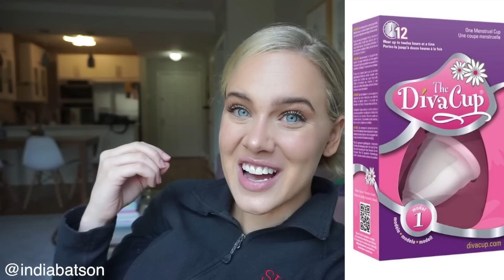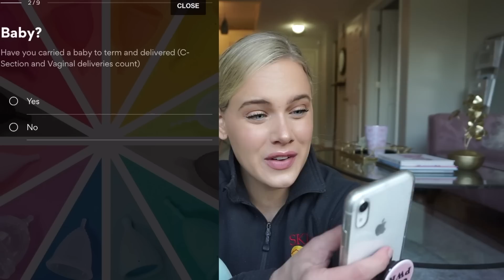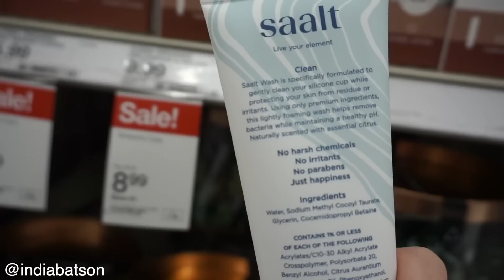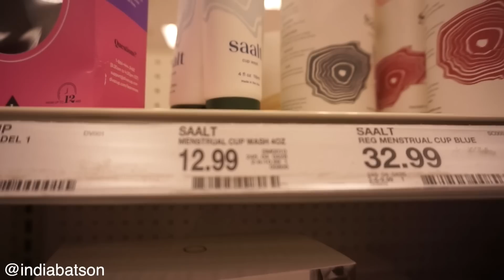MENSTRUAL CUP | 5 THINGS I WISH SOMEONE HAD TOLD ME 😅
Hair mask

Styling Product (HOLY GRAIL YALL lol)

Oil for Shine

Turbi Twist

DevaCurl Starter Kit

Shower cap

☺️ MY FAVORITE

Devotional book

code: indiabatson for a FREE mitt w/ purchase
(i use the color dark)

Phone case

POPSOCKET(i'm IN LOVE)

NON DRYING nude Liquid Lipstick

Nespresso Capsule flavor

Ring Light for Phone

Amazon Prime (life changing)

Music Player

☾SOCIAL MEDIA☽

F A Q:

Age: 24
School: Graduated from University with a business degree
Location: ATL
Height: 5'5
fav show of all time: sexin the city
fav color: YELLOW

Camera:
Canon 70D
Sony A5100 (Vlogs only)